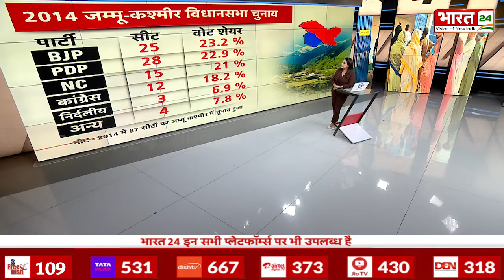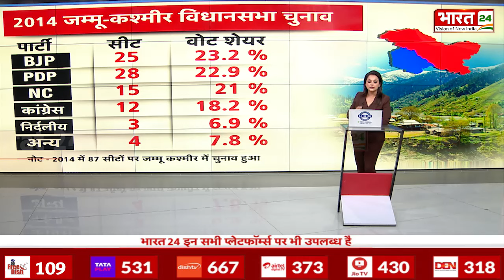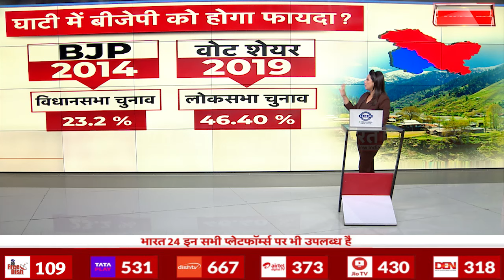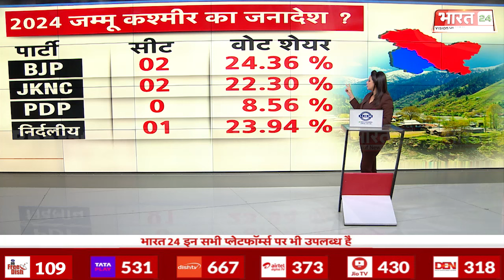Rajpath : 10 साल बाद घाटी में चुनाव, सियासत लेगी नई करवट | Jammu-Kashmir Election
Rajpath : 10 साल बाद घाटी में चुनाव, सियासत लेगी नई करवट | Jammu-Kashmir Electio

Anchor Name :Shikha Thakur| Show Name : Rajpath | Time : 07: 00 PM | Date : 07/07/2024 | Published By: Yogesh Mishra